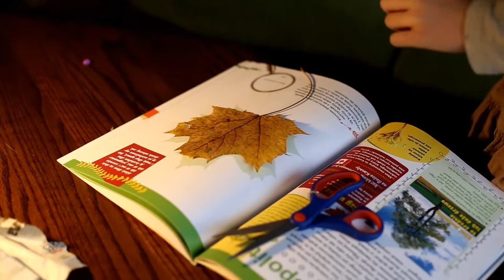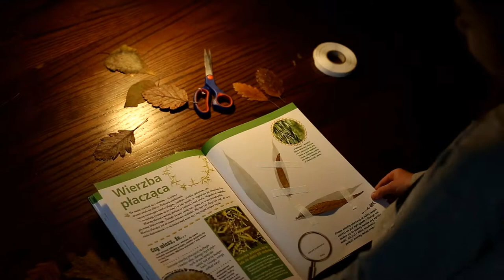Jesienny zielnik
Pola zbiera liście do zielnika